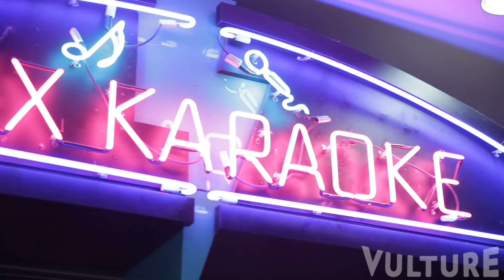GET A ROOM EPISODE 1 - SUSANNA HOFFS SINGS ETERNAL FLAME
Episode 1 of our web series with Vulture/New York Magazine, created by GMMG partner Daniel Ralston, where famous musicians sing their best known songs at karaoke